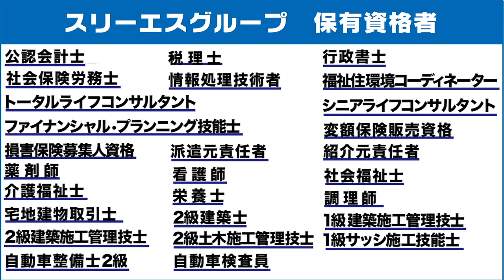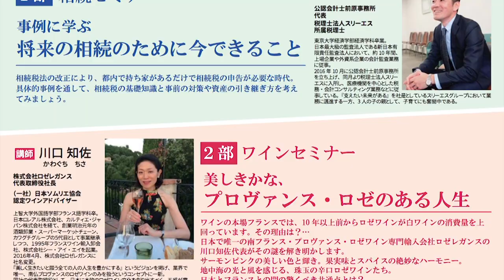ビジネスフラッシュ 2ndStage～企業が輝くとき～（スリーエス）